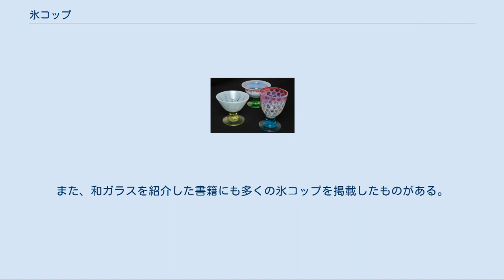氷コップ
氷コップ (左から、糸巻き文ラッパ型、吹雪文縁反り碗型、赤暈し水玉文なつめ型) 氷コップ（こおりこっぷ）とは、戦前の日本でよく用いられた、かき氷を主とする氷菓専用のガラス器である。
 明治中期（1890年代）以降に初めて製造された。
その後の普及と共に「氷コツプ」の呼称も生まれ昭和初期（1930年代）までの期間に技法・文様において独特の発達を遂げた。
戦後は生活の西洋化とともに碗型の器が主流となりシャーベットグラスと呼ばれ、器の文様もエナメルプリントが多用されるなど変化していった。
これらの事から現代では、氷コップと呼ぶ場合には一般に骨董の用語として戦前のものを指す呼称として用いられる。
ただし呼称としては、材質や形状にかかわらず、かき氷の器の呼称として現在も用いられることがある。
 素材は、主にソーダ石灰ガラスが用いられている。
透きガラス以外に、さまざまな色ガラスも単独または組み合わせて用いられた。
紫外線を当てると、着色剤として用いられたウランやその他の不純物による、緑色の蛍光を示すものも多く見られる。
 製法としては、宙吹き、型吹き、プレスが用いられた。
ただし、カップの部分とステム・フットの部分で別の製法を用いたハイブリッドのものも生産された。
 形状は、氷を入れるカップの部分とステム・フットの部分からなる。
氷皿や蜜豆用の小鉢についても広義に氷コップという呼び方が用いられている場合も見受けられるが、昭和初期（1930年代）の佐々木硝子の型録では、ステム・フット付のもののみを"氷コツプ"と呼んでいた。
カップの部分の形状によって、なつめ(棗、夏目)型、碗型、ラッパ型、リン(ベル)型等に分類される。
サイズは、各形状ごとにおおよそ同じである。
 形状以外の意匠において、特に手吹きの氷コップの意匠については、パーツにより異なる色ガラスを用いたり、カップの部分に文様を施すなど、変化に富んでいる。
これは日本の大正時代頃の様々なガラス製品にも見られるが、特に氷コップや蜜豆鉢に顕著である。
 カップの部分に施された文様としては、使用される技法により実現されたものと、オパルセントグラス(オパールガラス、オパーセリン)によるあぶり出し技法を使って様々な文様を描いたものがある。
 文様を描くのに使用されたガラスの技法としては、宙吹き製のものについては、あぶり出し、暈し、掻き揚げ/マーブル、吹雪/色吹雪、千筋巻き/糸巻き、象嵌、飛線(とびせん、通称:めだか)、色被せなどがあり、単独または組み合わせて使用された。
型吹き製やプレス製のものでは、主にレリーフによって様々な文様が描かれた。
 オパルセントグラスを用いたあぶり出し技法を用いて描かれた文様には、伝統的な和の文様が多く用いられ、その種類は多い。
市松、水玉、玉垂れ、七宝繋ぎ、輪繋ぎ、籠目、鱗、卍くずし、十字絣、亀甲/毘沙門亀甲、矢羽、梅鉢紋といった着物等に用いられた文様や、具象模様として、蝶と菖蒲、桜花、波千鳥、柳に燕などがある。
 氷コップの歴史からは、食文化の発展に伴う食器としての発達以外に、その背景にある製氷技術の発達、ガラス材料や製法の発達など技術的な側面、氷コップの製法と需要の関わり、意匠にはその時代の流行を見い出すことが出来る。
 明治時代 氷水屋が始まり、またガラス器の製造において徐冷の技術が導入された明治初期より、氷水には汎用の水呑みコップや脚付きコップなどのガラスの器が多く使われ始めたが、氷水専用のガラスの器が現れた時期は明らかではない。
 明治中期頃には、西欧より輸入されたガラスのテーブルウエアセットが模倣され、国産では初期の氷菓子専用のガラス器と言えるシャーベットグラスが生産されている。
 明治末には製氷技術の発達に伴って屋台からディナーまで様々な氷菓子が普及しており、氷菓子専用の器が発達した。
かき氷についても、明治末までに、脚付きコップから発展したなつめ型やリン型、西洋のシャーベットグラスに似た碗形の宙吹きの氷コップが登場した。
また、金で発色させる金赤による口縁の暈しが施されたものが現れたとされる。
 大正時代 大正の初めには、都市部を中心に、氷水店では専用のコップが極普通に使われるようになった。
 1920年代後半には、ウランガラスによる黄色・緑色を含む様々な色ガラスにより、当時の錦絵や引き札を思わせるような鮮やかな色彩も用いられるようになった。
 また文様も、オパールセントガラスによるあぶり出し技法や、他の様々なガラス技法を応用したものが...